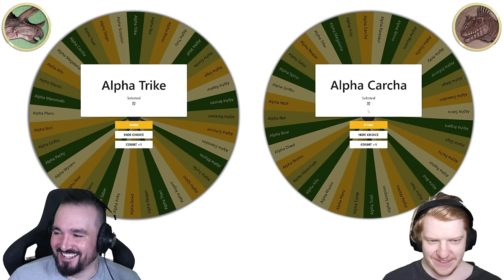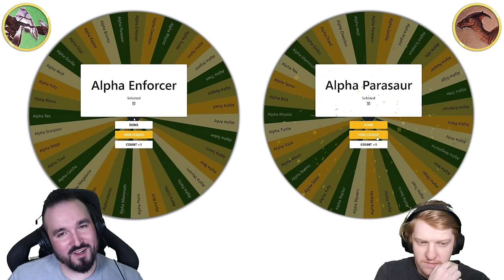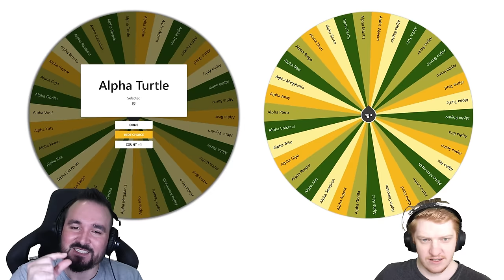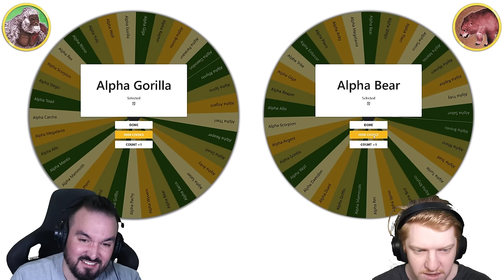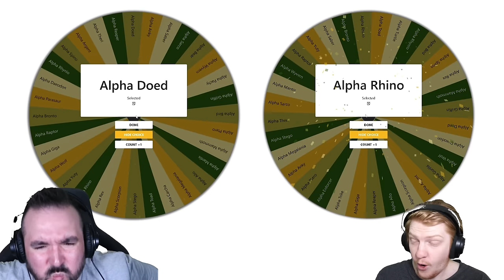We Spin for Modded Alpha Dinos then Fight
ARK Survival Ascended Spin Wheel Alpha Dinos Challenge where me and Veno spin for unique modded creatures to tame then fight! With @Veno  (Mod listed below)